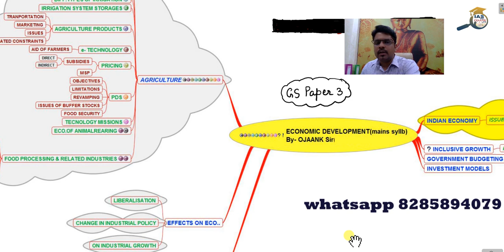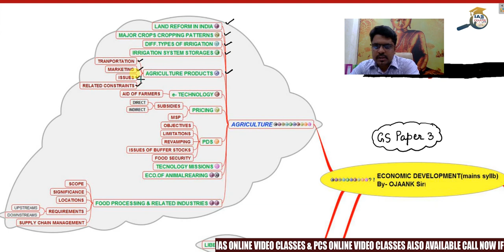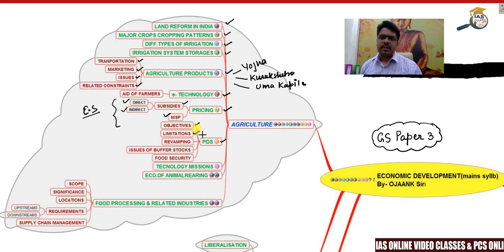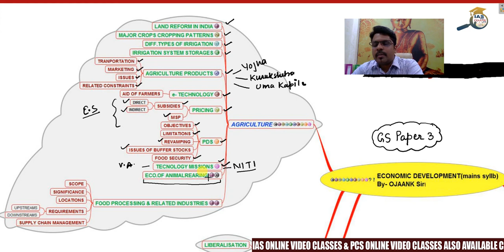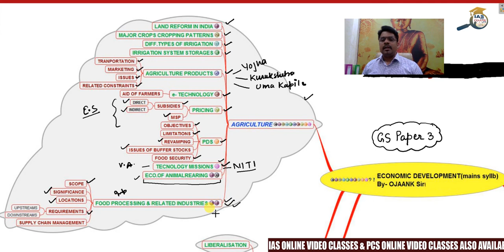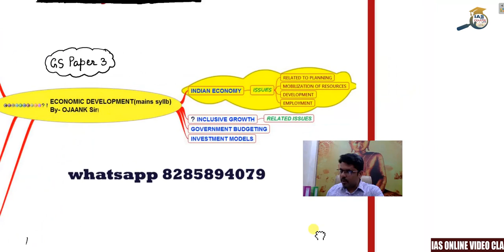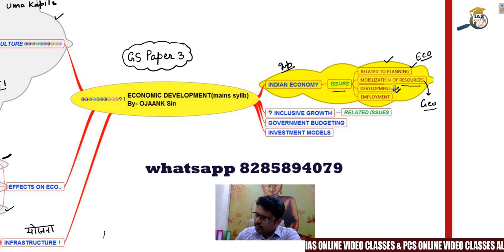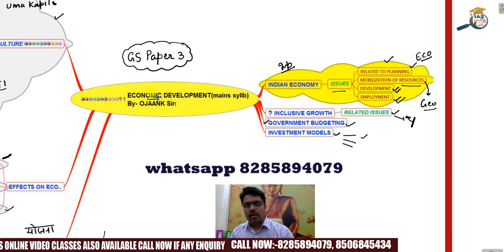कितनी देर और क्या पढ़े - IAS 2020 की तैयारी | धमाकेदार रणनीति के साथ | BOOKS ,SYLLABUS ,NOTES